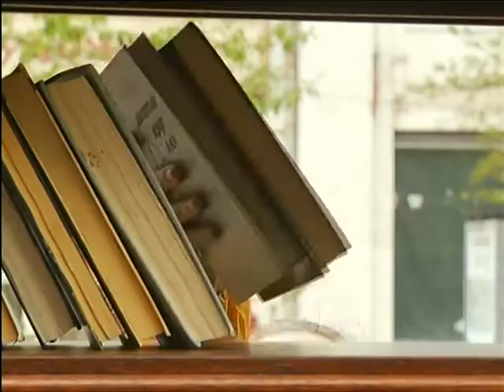На Мира вернули отремонтированный шкаф с книгами